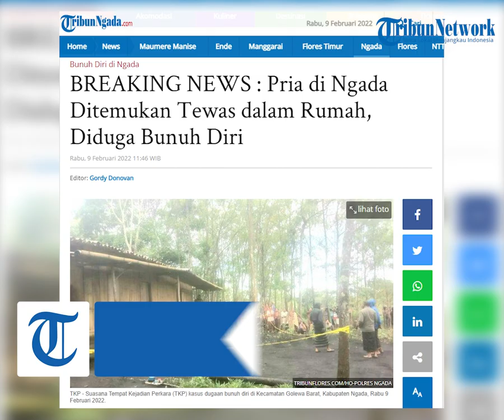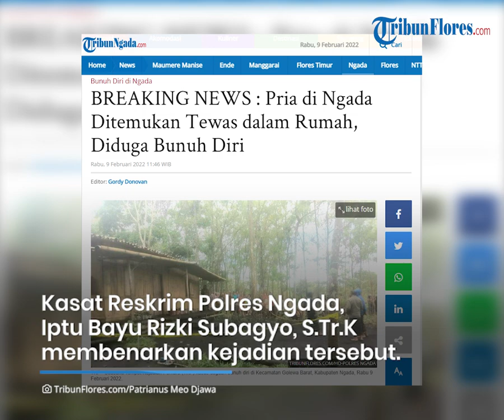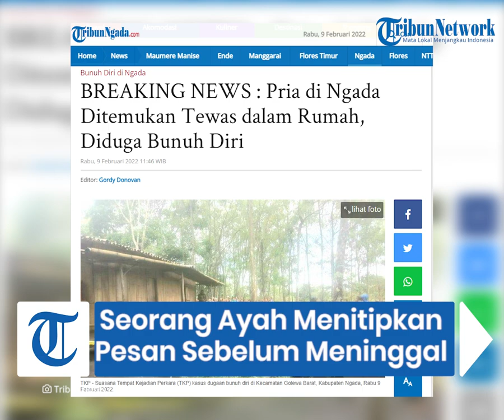BREAKING NEWS : Seorang Ayah di Ngada Titipkan Pesan Pada Anak Sebelum Meninggal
TRIBUNFLORES.COM, BAJAWA - Kasus dugaan bunuh diri terjadi di Kabupaten Ngada.

Data yang dihimpun TRIBUNFLORES.COM, menyebutkan korban dugaan bunuh diri itu adalah, Wenslaus Nawa (43).

Wenslaus merupakan warga Desa Watunai, Kecamatan Golewa Barat, Kabupaten Ngada, Nusa Tenggara Timur.

Korban pertama kali ditemukan tewas oleh Kania Ngura, anak sulungnya.

Korban ditemukan dalam posisi tergantung pada seutas tali di ruang tamu, didalam rumahnya, Rabu 9 Februari 2022 sekitar pukul 06.30 Wita.

Saat ditemukan, korban menggunakan jaket hitam dan celana jeans.

Kania mengungkapkan sehari sebelum ditemukan tewas, korban sempat menitipkan pesan kepada kedua anaknya untuk sementara waktu menginap dirumah Neneknya.
Rencananya, korban berjanji akan menyusul untuk bermalam bersama mereka dirumah tersebut.

Sementara, Maria Imakulata Dhiu, istri korban, saat ini masih berada di Kupang bersama tiga orang anaknya karena sedang merawat orang tuanya yang sakit.

Pihak Kepolisian Resort Ngada, melalui Kasat Reskrim Polres Ngada, Iptu Bayu Rizki Subagyo, S.Tr.K, ketika dikonfirmasi TRIBUNFLORES.COM membenarkan kejadian itu.

Menurut Iptu Bayu Rizki, saat ini polisi sedang mendalami motif korban mengakhiri hidupnya dengan bunuh diri.

Saat ini, polisi dengan melakukan olah tempat kejadian perkara (TKP) dan memasang garis polisi ditempat itu.

"Saat ini petugas masih di lapangan, nanti bila informasi sudah di dapatkan akan saya informasikan," kata Iptu Bayu Rizki Subagyo. (Cr3).

Artikel ini telah tayang di Tribunflores.com dengan judul BREAKING NEWS : Pria di Ngada Ditemukan Tewas dalam Rumah, Diduga Bunuh Diri,